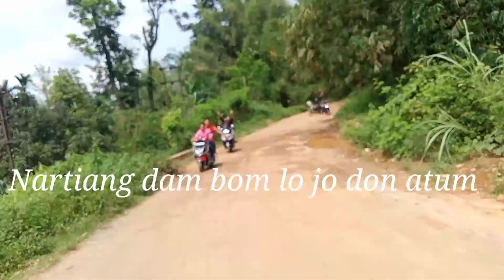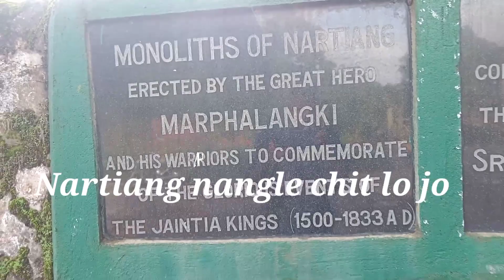Nartiang kejui dam jo